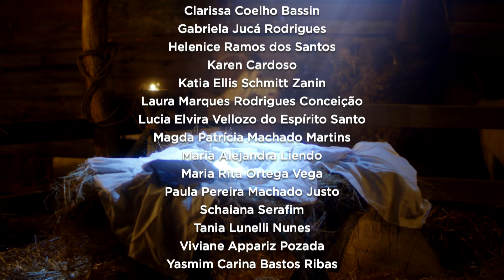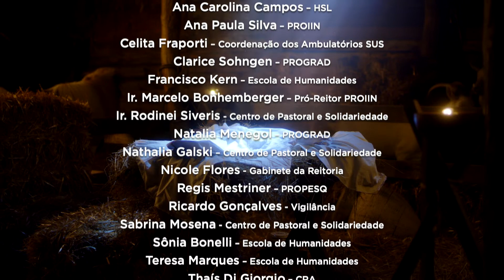NOITE FELIZ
Arranjo: Alexandre Ostrovski Jr.

CORAL DA PUCRS & Colaboradores PUCRS
Maestro Marcio Buzatto

SOLOS:
Ana Carolina Völker
Camila da Rosa Paes Keppler
Gabriela Jucá Rodrigues
Helenice Ramos dos Santos
Magda Patrícia Machado Martins
Maria Alejandra Liendo
Paula Pereira Machado Justo
Tânia Lunelli Nunes

Produção audiovisual e programação: Marcio Conrad

*trabalho realizado inteiramente em isolamento social devido a pandemia por Covid-19, em dezembro de 2021. Gravações feitas com o aparelho celular.